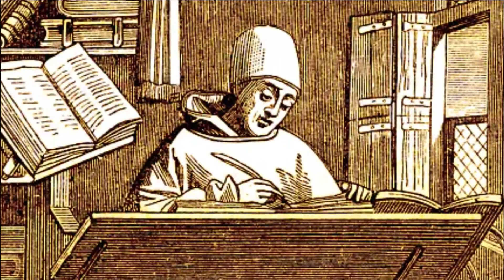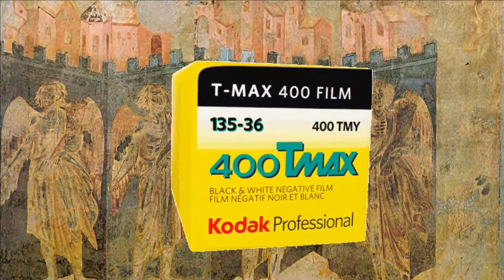Cimabue: tra muscoli e Madonne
Oggi parliamo di Cimabue.
Di lui sappiamo molto poco, a partire dal suo nome: secondo alcuni il vero nome di questo artista, infatti, era Cenni di Pepo, forse abbreviazione di Bencivieni di Giuseppe, chiamato Cimabue per la sua tracotanza e il suo orgoglio.
Unici dati conosciuti con una certa sicurezza sono che nacque a Firenze intorno al 1240 circa, non si hanno molte notizie sulla sua giovinezza, sappiamo però che il padre avrebbe voluto destinarlo allo studio delle lettere. Il giovanotto però non si applica molto e passava le ore a disegnare e scarabocchiare.
Alla fine, il padre si rassegnò all’idea che non si potesse fare di quel ragazzo un letterato, così Cimabue cominciò ad esercitarsi nella pittura e tutto il resto…è storiadell'arte!

00:00 Introduzione
04:45 La formazione
05:30 Crocefissi palestrati
06:40 Le Maestà
07:58 San Francesco sventolone
9:24 Affreschi al piombo